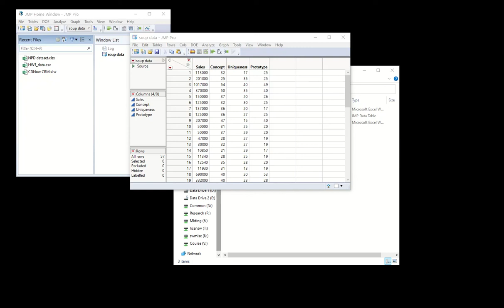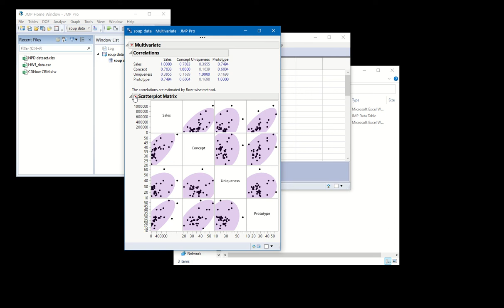Making scatterplots in JMP 15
In this video, I show you how to make scatterplots (and pull up the pairwise correlation matrix) for selected variables in JMP 15.